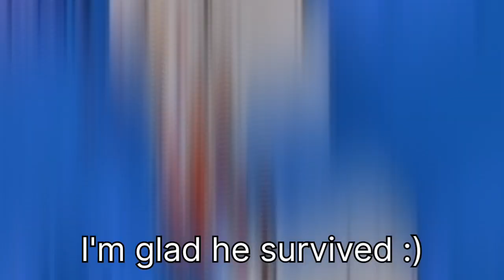Jamshedji Is Down Bad For The Alcohol | Curious Expedition 2 #1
And THIS, people, is why I do not recommend drinking alcohol in general, don't be like Jamshedji. Be like Bhongo, he's cool.